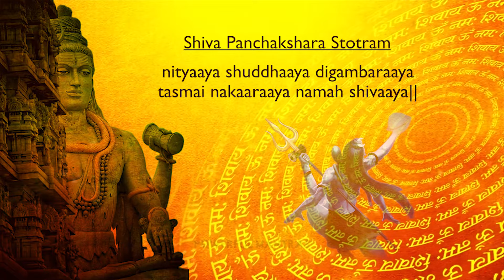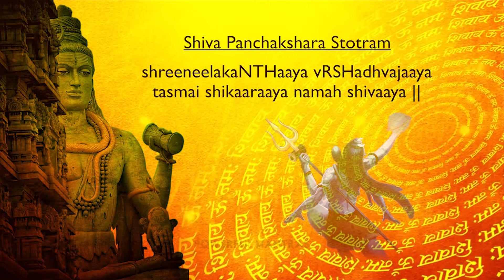Shiva Panchakshara Stotram with Lyrics | T S Ranganathan | Shiva Stuti | Lord Shiva Songs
Presenting the beautiful Lord Shiva Song "Shiva Panchakshara Stotram" in the amazing voice of T S Ranganathan (Devotional Songs, Bhakthi Songs). Listen to this Song and feel blessed.

Track : Shiva Panchakshara Stotram
Album : Shiva Stuti Vol - 1
Singer : T S Ranganathan
Music Director : T S Ranganathan
Language : Sanskrit
Label: 2010 Gitaa Cassettes